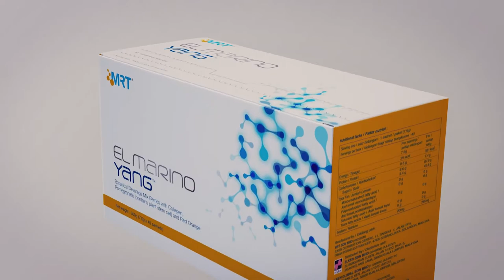Video Gaya Hidup El Marino Yang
El Marino Yang | Menjana semula sel-sel kulit anda dari dalaman

Dengan kerjasama pakar saintifik, EL MARINO YANG™ berupaya untuk menjana semula sel-sel yang berasal dari sel stem bunga buah delima, menghasilkan rumusan revolusi yang dipanggil V-CENTA™. Dengan EL MARINO YANG™,kulit menjadi lebih tegang, berseri dan tampak lebih muda.

Penyelesaian 6-dalam-1 Bagi Menjana Semula Sel-sel Kulit Anda dari Dalaman :

-Pembaharuan Sel Stem
Menambah semula sel-sel kulit baharu untuk pembaikan tisu.

-Perlindungan sel stem
Melindungi sel stem dengan meningkatkan keupayaan pembezaan sel stem dan keberkesanan pembentukan koloni untuk membaiki tisu-tisu yang rosak

-Kulit Tegang
Mempercepat sintesis kolagen dan elastin baru untuk kulit yang lebih tegang.

-Kecerahan Kulit
Menghalang sintesis melanin, membantu mencegah pigmentasi untuk kulit yang lebih cerah.

-Melembap Kulit
Meningkatkan keupayaan pengekalan air kulit untuk kulit lembap dan berseri.

-Keanjalan
Collactive™ mengandungi kandungan yang sama seperti dermis kulit manusia: 94% kolagen dan 6% elastin, berkesan meningkatkan keanjalan kulit.